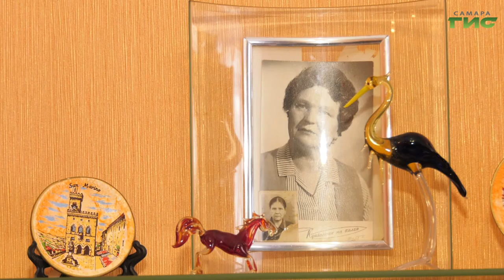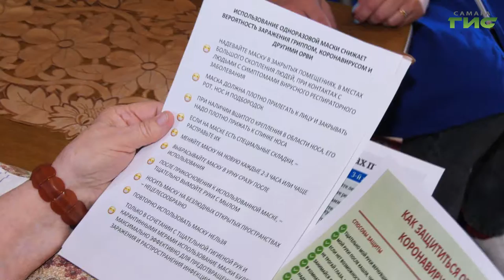Повторно прививаться от ковида нужно каждые полгода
Особенно опасен коронавирус для людей пожилого возраста. Тем, кто старше 65 лет, медики рекомендуют сделать прививки, а жителям,  прошедшим вакцинацию более полугода назад - повторить процедуру.  Подробности в нашем сюжете.